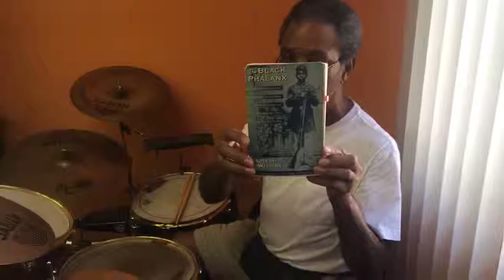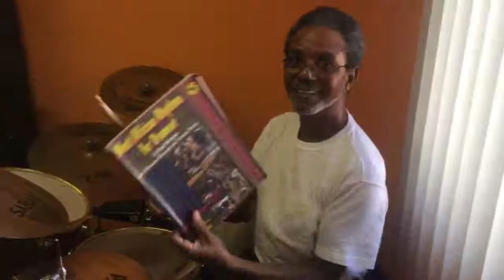Harold Brown Live On The Jake Feinberg Show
War's Original Drummer Live From The Gathering Church In Long Beach, CA